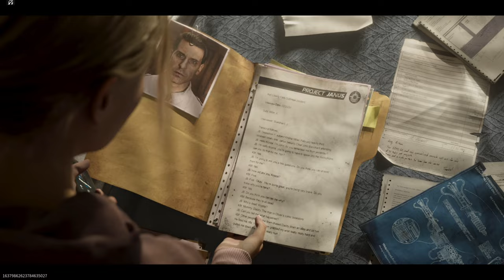【MWZ】PS5版実況#17 "元気玉を放つDrジャンセン"【シーズン5】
2024/08/22 配信アーカイブからダイジェスト

OS: Windows10 64bit
CPU: Core i9-10850k
RAM: 64GB
GPU: RTX3090 24GB
キャプチャボード: Monsterx u3.0r or AVerMedia Live Gamer 4K GC573
キーボード: K65 RAPIDFIRE Cherry MX Speed RGB COMPACT
マウス: logicool g402
ヘッドセット: Logicool G G933s無線仕様
マウスパッド: Logicool G G240t
所持中の家庭用ゲーム機:

【サブ機】
OS: Windows10 64bit
CPU: Core i7-7700K 4.2GHz
RAM: 16GB
GPU: GTX1080Ti 11GB+Asetek